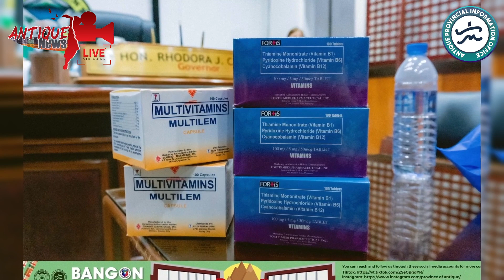Antique News Updates (LIVE 03-11-2024)